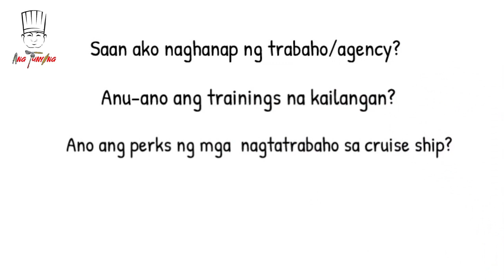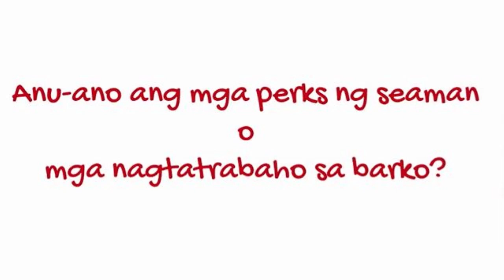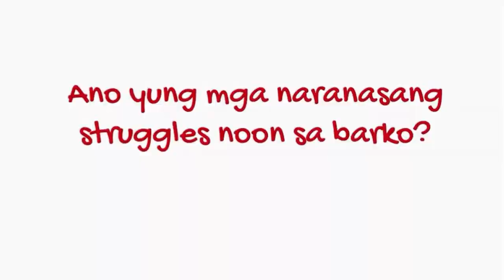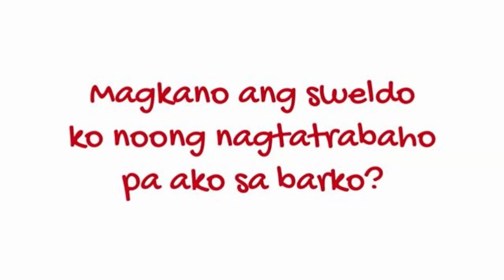Buhay Marino: Paano ko naabot ang pangarap kong Chef sa Cruise ship part II!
Sharing my recipe - life recipe and my secret ingredients kung paano ko  naabot ang pangarap ko na maging chef sa barko.

24 taong gulang ako  nang makatapak sa barko at 3-taon naglayag at nakamit ang childhood dream ko.  Sa ngayon isa akong culinary instructor sa mga Culinary schools. Kung naabot ko ang pangarap ko, kaya niyo din!

Watch this vlog to get info and tips sa pinagdaanan ko nung nagsisimula pa lang ako.

Sumasainyo,
Chef Anthony Ang